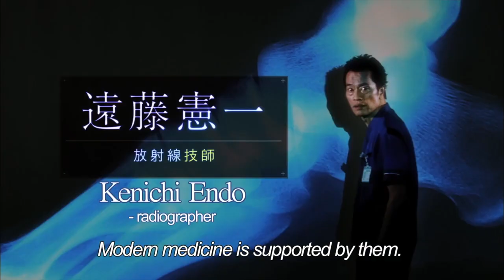Want To Become A Radiographer? Let Me Answer Your Questions!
Are you thinking about becoming a radiographer? Let me answer your questions!

0:00 What is a radiographer?
1:39 Why did I become a radiographer?
2:46 Do I love being a radiographer?
3:36 Would I recommend radiography to you?
4:22 What kinds of people are suitable for radiography?
5:13 What are my favourite things about being a radiographer?

ABOUT SALLY
HongKonger x Aussie FOB x  Radiographer x Asian Wife
🇭🇰 香港人+ 🇦🇺 澳洲移民 + 💀放射技師+👰🏻 亞裔人妻